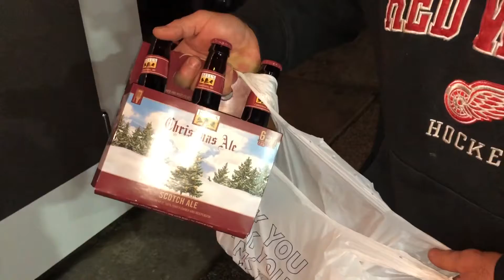Beer Vlog - Big Beer Adventure